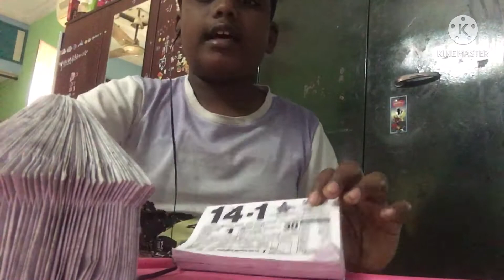Making a paper Callander hut in tamil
Hi hello guys I am explaining this video in this description you can read it and also make the calendar hut .

Step 1 : Take a tare-able calendar and tear first 3 pages.

Step 2 : Fold the first paper in triangle shape.

Step 3 : Fold the next paper when we Tare the paper in square shape and fold into half.

Step 4 : Do again and again like this.

That’s all guys we have finished the calendar hut.Hey guys you subscribers is my strength and power,support my channel and subscribe my channel support my channel . subscribers you can only promote my channel you are my strength and power,support my channel you are my channel developers and promoters of my channel you liked this video like this video and share this video and you liked my channel and click the subscribe button and also click the bell icon. And thank you guys have a good day.